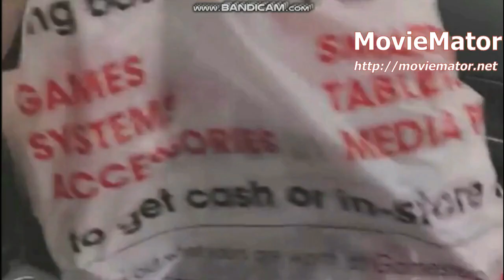Round 6 vs myself (5th match)